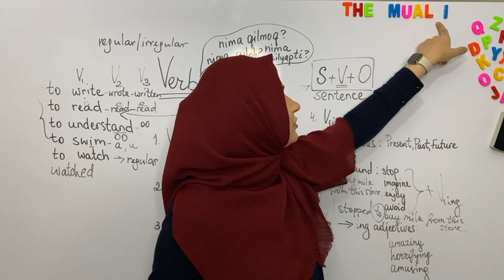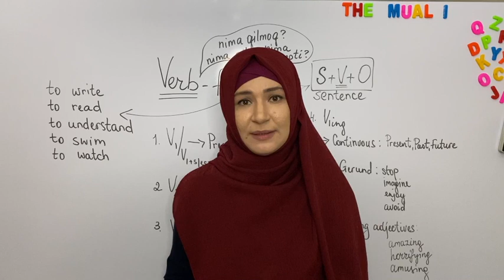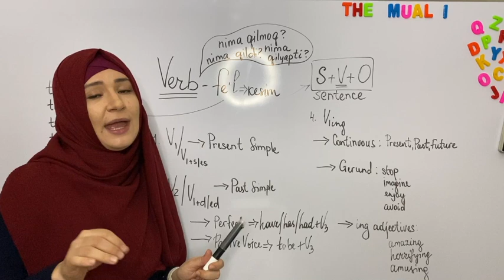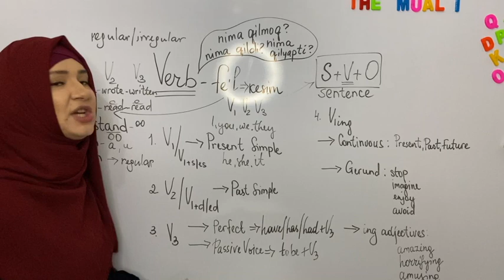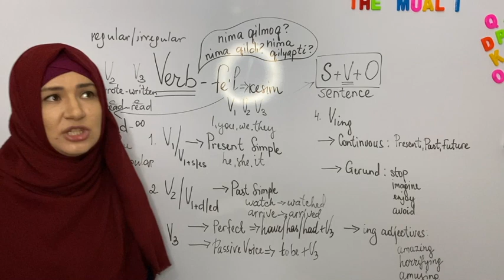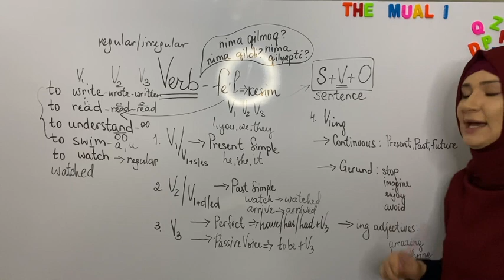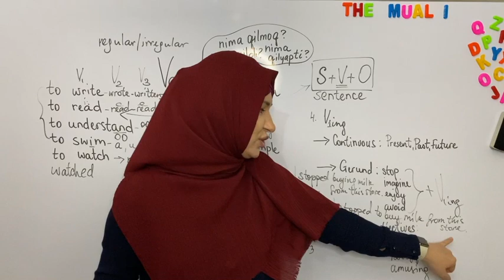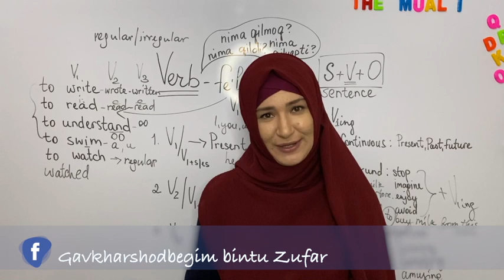"O'ta iqtidorlilar" uchun Ingliz tili 0'dan😋 | 11-DARS: Ingliz tilida Fe'l turlari